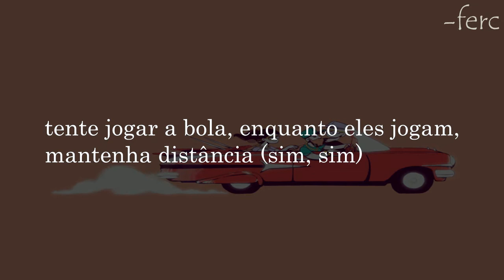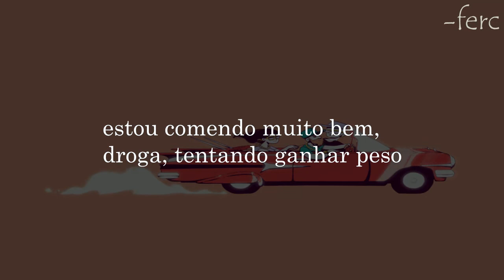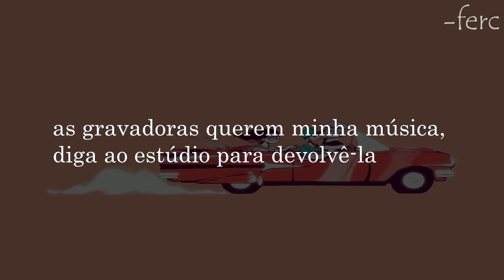Juice WRLD & benny blanco - Real Shit (legendado/tradução)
Letra:
[Intro]
Life's good, oh

[Chorus]
Real shit, real shit, never tell a lie
Real shit, never tell a lie (Yeah, ayy, what?)
Real shit, never tell a lie (Yeah, ayy)

[Post-Chorus]
Life’s good so I'm living great (Great)
I hit up my lady, we should take a vacay ('Cay)
Eatin’ good (Ayy), see it on our plate (Yeah)
I know that they hate me (Yeah, yeah, yeah), I see it on their face (Hey)

[Verse 1]
You see I'm livin' great (Yeah)
Big crib, need a new estate (Yeah)
Money goin' into real estate (Yeah)
Life's good, life's great (Yeah, yeah)
Stomach big, I already ate (Yeah, yeah)
I'm a stingy nigga, won't pass the plate (Yeah, yeah)
Try to ball while they’re playin’ keep away (Yeah, yeah)
Try to ball while they're playin’ keep away, yeah (Yeah, yeah)

[Bridge]
Life's good
Life's good, life's good, life’s good

[Verse 2]
I'm eatin' too damn good
Goddamn, tryna gain weight (Uh, ayy)
Workin' out my demons, they in better shape (Yeah, ayy)
Demons on my back, get them away from me (Uh, ayy)
Cut it like a razor blade, hey (Uh)
Turned on like a light switch
Havin' black hoes snortin' up the white bitch (Uh, ayy)
Main ho found out 'bout my mistress
Gotta flip the script like a kickflip
I'ma make her bawl her eyes out
While these niggas out of bounds
One, two, three million, had to stop countin'
In the club, ballin' hard
Think I need a bouncer
She look like a trampoline
From the way she bouncin' (Yeah, uh, yeah)
From the way she bouncin'
Labels want my music, tell the studio to bounce it
This shit isn't out yet
I'ma need like three M's, put that shit on my desk (Ha, ayy)
[Chorus]

[Post-Chorus]
I hit up my lady, we should take a vacay
I know that they hate me, I see it on their face